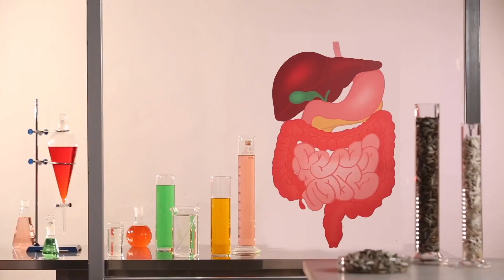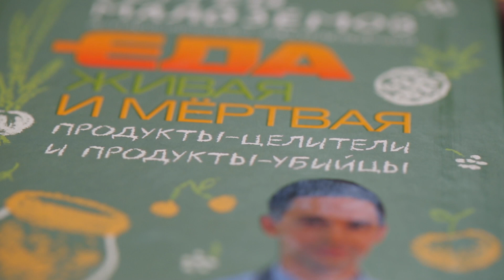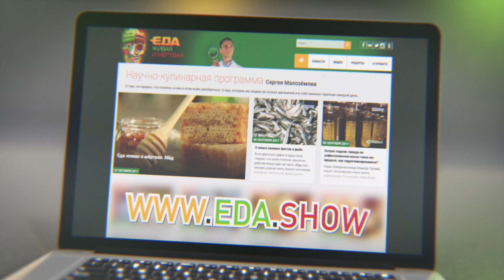Правда ли шелуха от семечек вызывает воспаление аппендикса?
Наш зритель Семён Салихов из Челябинска интересуется, правда ли шелуха от подсолнечных семечек вызывает аппендицит? Или это миф? Разберёмся! Многие считают, что червеобразный отросток слепой кишки - аппендикс - орган не только бесполезный, но и вредный: в нём могут скапливаться непереваренные остатки пищи - например, косточки,
семечки или шелуха...